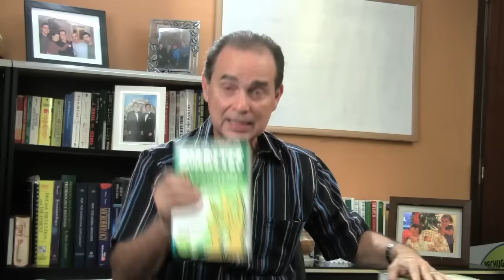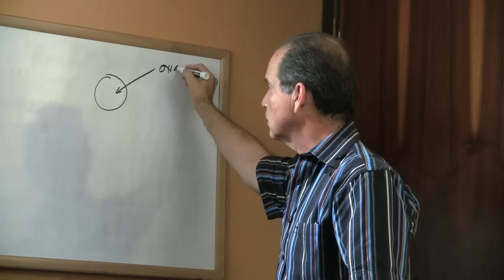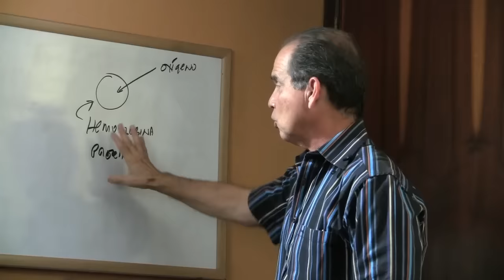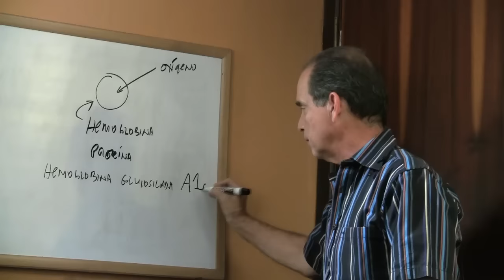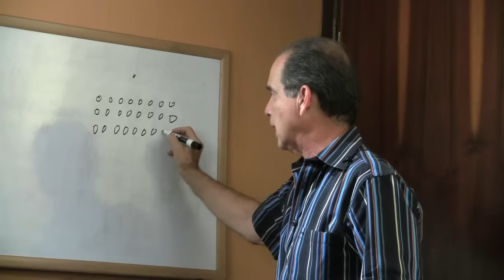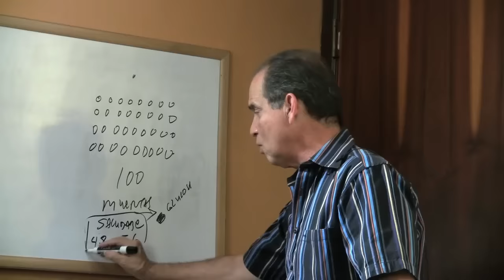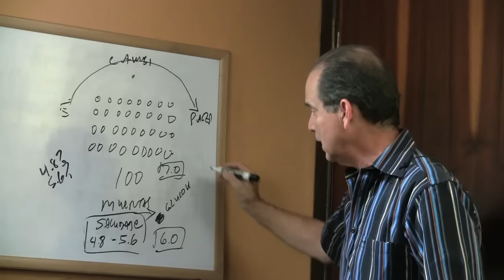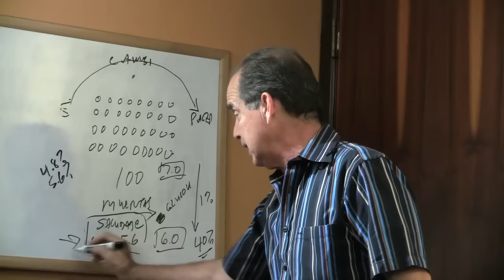Episodio # 914 ¿Qué es hemoglobina glucosilada?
En este episodio Frank explica cuáles son las características de la hemoglobina glucosilada.